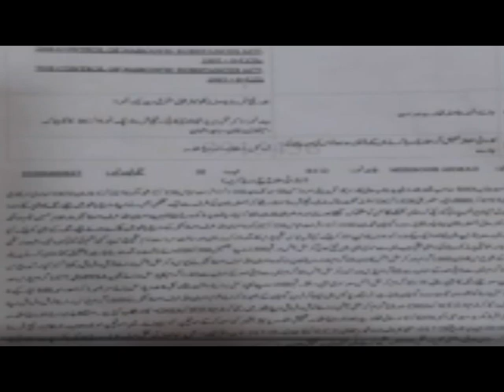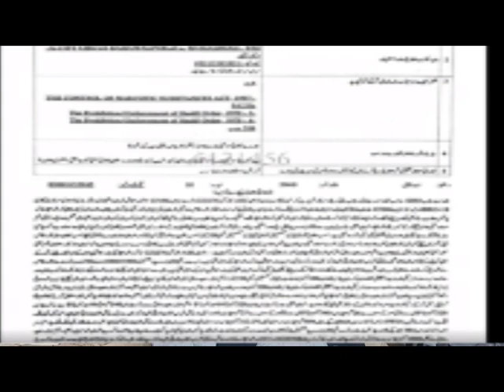Real facts of Islamia University Bahawalpur scam: Kamran Ali